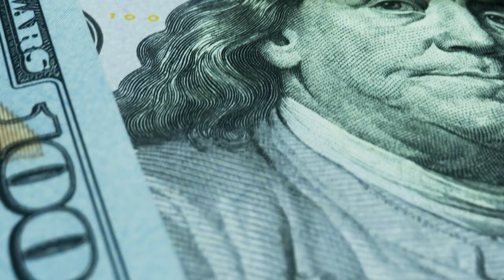How to Make Money as an Artist (WITHOUT Selling Out)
Episode #499

Most people pursuing financial independence own businesses or have stable jobs, working as hard as they can to make any extra dollar, throwing their money into the stock market or real estate, and betting on the economy to take them to higher and higher levels of wealth. But what about those who AREN’T chasing every dollar or dedicating their lives to the pursuit of passive income? Can creatives, musicians, writers, or anyone wondering how to make money as an artist still find FIRE?

Today, we’re talking to Paco de Leon, business owner, musician, podcast host, and author of "Finance for the People: Getting a Grip on Your Finances." Paco’s world involves working with other creatives who rarely speak or think about money, helping them link their creative work with cash flow so they can continue doing what they love while building wealth for the future.

Paco knows the system we live in isn’t perfect but recognizes that simply not participating isn’t an option. So, she serves as a voice for those who want to make a difference in the world, go against the grain, or care more about people than profit. In today’s episode, she’ll share the common money mistakes most creatives make that end up hurting them in the long run and why making money and building wealth is something ANYONE can accomplish, no matter your life’s passion!

00:00 Intro

01:56 “Personal Finance is Too Complicated”

06:59 College, Cold Calling, and Financial Lessons

15:39 The Breaking Point

20:04 The “Dark Side” of Capitalism?

24:25 Common Money Problems for Creatives

27:34 “Boring Businesses” Build Wealth

33:52 Start LOVING the Process

36:00 Connect with Paco!

36:49 Get Creative About FI!